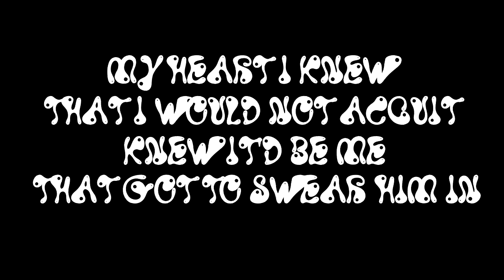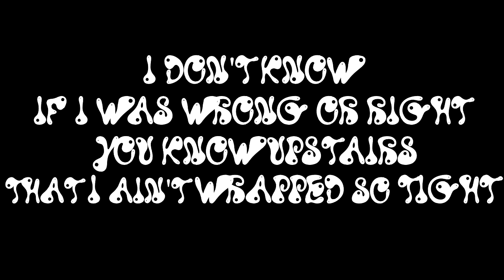Juror Number Nine (Lyric)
Then some rando juror lurched into a news tour.